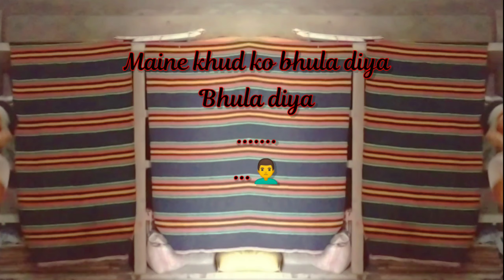Bhula Diya :-Darshan Raval[DANCE COVER] Choreographer by :-Sushant Maurya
So here i am doing my first dance Video
In 2020.On this Lovely song.. If u like the video so pls press the like button, and Give Ur Valuable Comments and Share In Your All Friends.. Don't Forget to Subscribe the channel. Also click on the bell icon..

Choreograph by :-Sushant Maurya 🙏

Edit by -:Sushant Maurya

Also watched My All  Dance videos  link in mention below